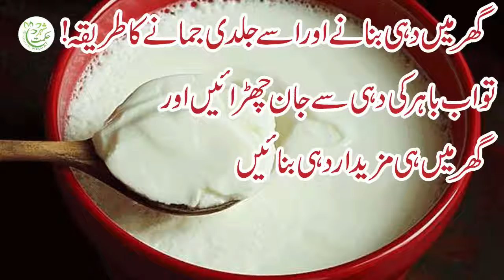Dahi Jamane Ka Tarika | shehar hikmat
How to make yogurt at home and freeze it quickly! So get rid of the yogurt outside and make delicious yogurt at home
We buy yoghurt from the market every day and use it with great pleasure, but sometimes there is a hack in the yoghurt due to which it does not taste good in food. But if you make your own yogurt at home, it is the easiest and there will be special yogurt without any hack, so let us tell you a special way to make special yogurt at home and freeze it quickly, which you can easily know. You can make yogurt at home.

Yogurt making tip:
* Boil one kg of milk once and separate the cream and let the milk cook on low heat.
* Now you extract the juice of a lemon and mix it well in the milk and keep stirring.

* After cooking for half an hour, take it out in a bowl and put the separated milk cream on top of the bowl.
Take home-made pure yogurt ...

Yogurt Freezing Tip:
* After making yogurt, keep it in a warm place where there is not much air passage, such as your microwave oven.
* Do not turn on the microwave oven, just put the yogurt bowl in it and turn it off.
* This way your yogurt will freeze soon and it will be great fun to eat.